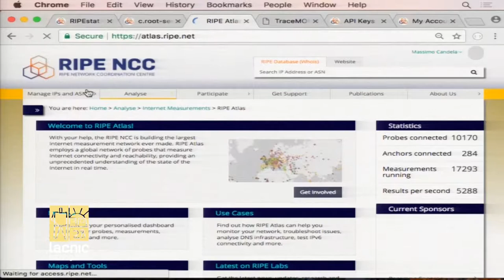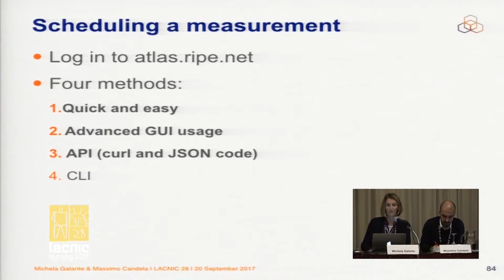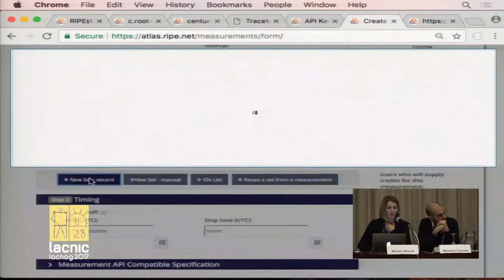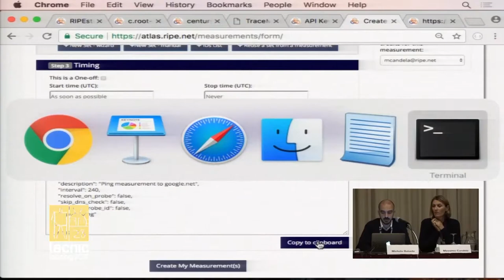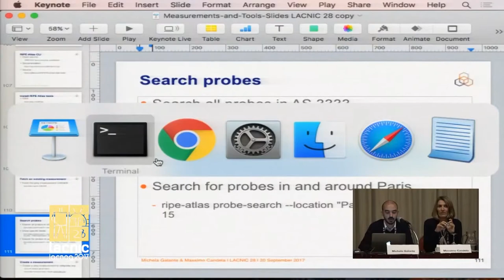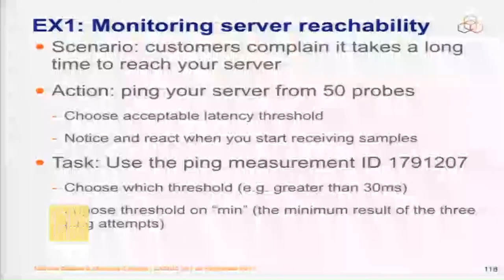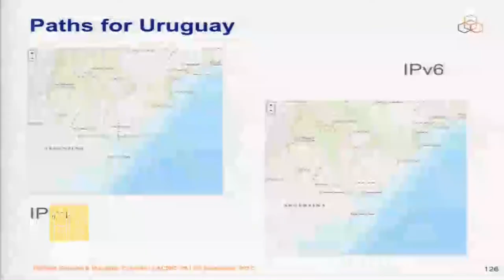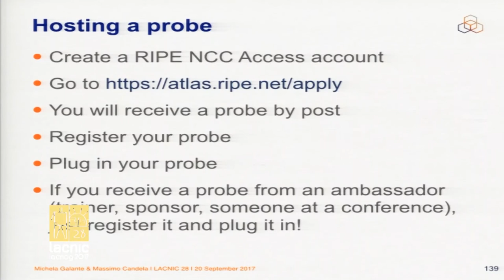Tutorial Monitoreo y resolución de problemas en redes, al alcance de todos Parte 2